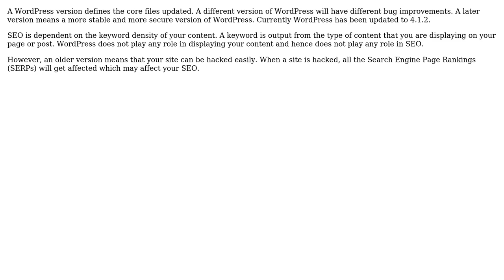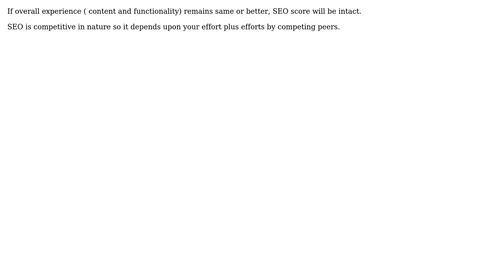Stay Up to Date with the Latest WordPress Version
Stay Up to Date with the Latest WordPress Version: Free Backlink Checker Desktop Software -Link Verifier

Very old WordPress releases lack support even from plugins/themes if issues arise.